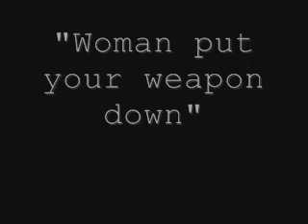Justin Nozuka - 2e rappel: Woman put your weapon down -16/16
Justin Nozuka singing "Woman put your weapon down" at La Maroquinerie (Paris) - last song of the gig. Look how he sways his hips at the beginning lol. Sorry the sound isn't great. / Justin Nozuka chantant "Woman put your weapon down" à La Maroquinerie (Paris) - toute dernière chanson du concert. Admirez ce petit déhanchement au début lol. Désolée le son est pas terrible.